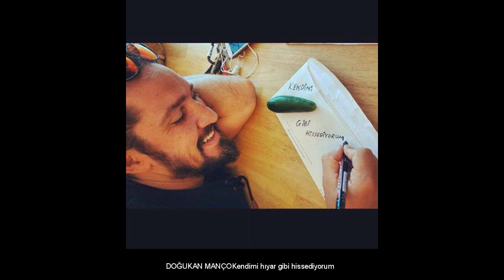ÜNLÜLERİN OBJEKTİFİNDEN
Ünlü isimler Instagram hesaplarından bu fotoğrafları paylaştı DEMET ÖZDEMİRHuzur işi ŞEHRAZATHatırasının önünde saygıyla eğiliyorum ELİZ SAKUÇOĞLUPes etme ,kim bilir belki yarın başarabilirsin MEHMET ALİ ERBİLKısa tatil bitti NESLİHAN ATAGÜLGünaydın OZAN GÜVEN ROJDA DEMİRER RIZA ESENDEMİRGüzelliğim benim SEREN FOSFOROĞLUSerda NİL geliyo İZZET YILDIZHANYeşil gözlü oğlumun bugün doğum günü. Onu bana verdiği için Allah'a teşekkür ederim EBRU ŞALLI Günaydın EMRAH Ve İstanbul... SİNEM KOBAL CANSU TAŞKIN Makyaj yok... KIM KARDASHIAN BUSE TERİM BAHÇEKAPILIBu ara hep siyah&amp;beyaz fotoğraflara taktım kafayı MILEY CYRUS ECE ERKENSelam EDA ÖZERKANOrda bir köy var uzakta ÜMİT KARANBizim ekip yine toplandı ama yine ülkeyi kurtaramadı. ESRA BALAMİRBeş çiçek bir böcek oldu zafer DEMET AKALINKaynatmaktan uçak düşmese ENGİN GÜNAYDIN FURKAN KIZILAYBiraz kızıl biraz mavi GÜLBEN ERGEN ÇELİKOnlar ermiş muradına, Biz çıkalım kereveetine HADİSE EDA TAŞPINAR SARP APAKSihirli zaman SEZİN ERBİL YAZGANDünya dönüyor sen ne dersen de BEHZAT UYGURAşk hikayesi EZGİ MOLAUyumak için ayran, kıymetlim Benjaminim ve sınandığım bir gün.. Burada dursun ki unutmıyım ömür boyu.  ECE ERKENEce erken plajda kiminle samimi bir şekilde yakalandı az sonra GÖKÇE BAHADIRKüçüklerim gelmiş. NURGÜL YEŞİLÇAYAy göze geldik TUĞBA ÖZAYSevgi ekelim dünyaya illa ki alırız meyvelerini ERKAN PETEKKAYAAnnem babam kardeşim DOĞUKAN MANÇOİlk sahne performansım... Bu fotoğraf daha bugün tarandı.. Canım babam PASCAL NOUMASiz istersinizde fotoğraf çektirmezmiyiz MERVE SEVİ İPEK AÇARŞükretmeyi bilmek mutlu olmanın sihirli anahtarı. Hepinize mutlu günler diliyorum ŞEBNEM BOZOKLUBazen sadece sessizlik ÖZLEM YILDIZ MEHNMET ALİ ERBİLCanım arkadaşım Demet Akalın ile bir anımız ALİ SUNALBu kardeş Metin'in iki dostundan biri Emrah BEHZAT UYGUR60 sonları benim büyüğüm Kemal ve arkadaki süheyl. Florya plajı... GÜLBEN ERGEN ÇELİKStüdyo halleri GONCA VUSLATERİAblamın kopeği Marcus ile tatil yolunda ELVİN LEVİNLERArtık suyun üstünde yüzmekte zorlanıyorlardı CEM YILMAZBenim güçlü kocaman babam ENGİN ALTAN DÜZYATANMeteor var dediler geldik.. 20 gün önce doğum yapan Ceren Hindistan'ın paylaştığı fotoğraf olay yarattı. Beyaz pantolonu ve göbeğini açıkta bırakan bluzu ile poz veren Hindistan'ın doğum kilolarından hızlıca kurtulmuş olması şaşırttı. MELİKE İPEK YALOVAÖnceki günden CEM YILMAZServet Bey Tam Zamanında ECE ERKENDayımız gelmiş ziyarete hoşgelmiş CAN BONOMOGüzel evim ELİZ SAKUCOĞLUÖnüne geleni yaşayabilmeli insan. Yoksa ister dublör ol, ister başaktör başkalarının senaryoları içinde geçer hayatın...  MEHMET ALİ ERBİLKupa Barça'nın WILMA ELLESDoğum... YAŞARBodrum konseri sanırım, yılını hatırlayamadım. AYŞE HATUN ÖNALOf çok sıcak ECE ERKENAnalı oğullu yollardayız . Çeşme yolları taştaaaaaan ERKAN PETEKKAYA GÜLBEN ERGENenim güneşim hiç batmıyor ki. Gözümü kapatsam göz kapağımın içinde... Aldığım nefesin içinde.Yağmurun damlasında. Rüyalarımda.Boğazımda. İliklerimde üç güneş IRMAK ÜNALRuhumun ilacı köşem... Evdeki benim köşem. Ünlü oyuncu Gökhan Mumcu ve eşi Ceren Aksan Mumcu’nun kızları dünyaya geldi. 3 kilo 420 gram ve 58 santim boyundaki bebeğe Mumcu Ailesi, Mila adını verdi. Mumcu haberi Instagram hesabından duyurdu. TOLGA KARELBazen hayat sana gol atmadan sen ona gol atarsın CAN ASLANTUĞBODRUM MERYEM UZERLİGünaydın Cinsiyet değiştiren ünlü oyuncu Rüzgar Erkoçlar'ın Instagram hesabından paylaştığı fotoğraf görenleri şaşırttı. Erkoçlar'ın kaslı vücudu takipçilerinin dikkatinden kaçmadı. CEM YILMAZ'Hababam Sınıfı' ndayım ELİZ SAKUCOĞLUTut elimden benim Bozcaada'ya götür… ALİ SUNALSizi Narkoz ile tanıştırayım Metin ve Hayat'ın Narkoz'u hepimizden akıllı yahu BEDRİ GÜNTAY DEMET AKALINBiz Bodruma kaçar TUĞBA ÖZAYPeder bey hiç hoşlanmaz foto çektirmekten .. Çaktırmadan çekeyim dedim EMRE KARAYELEge'nin efeleri BERGÜZAR KOREL Dibi de gördük sayende EZGİ MOLAİyi ki doğmuş , iyi ki tanımışız onu FURKAN KIZILAY SARP LEVENDOĞLU ÖNDER AÇIKBAŞKim bu kız BEDÜKSonsuz... NURAY MEHMET KOBALPapatyam benim DİDEM UZEL SARICennete son bir kişilik biletimiz var; gelmek isteyen BÜLENT PARLAKKardeşimle BKM Atölye 1. Sınıf hatırası.2005. DİLARA ÖZTUNÇAşk EDA TAŞPINARAşkım IŞIN KARACAAntalya-Bodrum yolu başlar BADE İŞÇİLİyi ki doğduk MERYEM UZERLİ OKAN KARACANKardeşim Allah tamamını erdirsin size bir ömür boyu mutluluklar SONER SARIKABADAYI JELENA KARLEUSA Bu mayomu seviyorum TOLGA KARELAramızda bi seyler olacak ama du bakalım ASLIHAN DOĞAN ÖZCAN DENİZBu da huzur BADE İŞÇİL İyi ki doğduk KİM KARDASHIAN BURÇİN ABDULLAH ECE ERKEN EMİNA SANDAL GÜLBEN ERGEN DOĞUKAN MANÇ